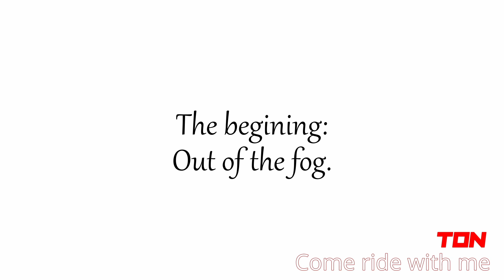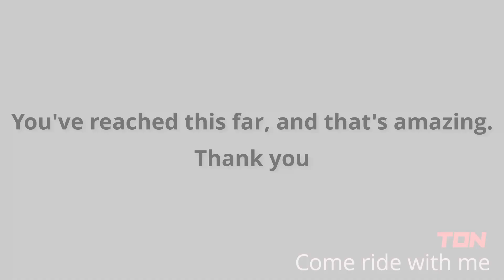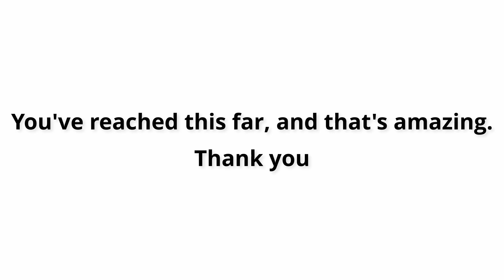Motorcycle touring - A journey through the fog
Caramulo, a beautiful mountain.
Visited in this video, Lapa the Meruge (Plus code: JVR5+9VQ Carvalhal de Vermilhas)